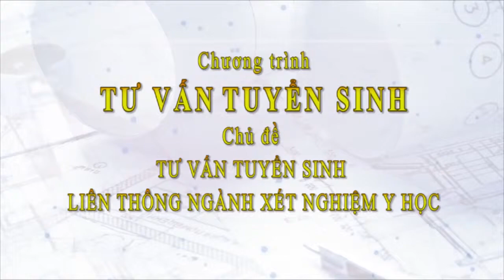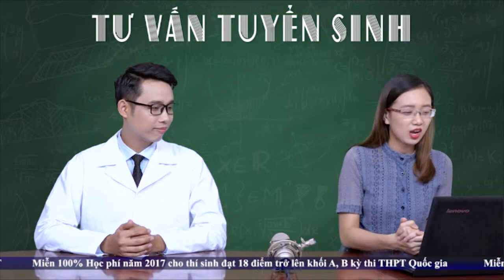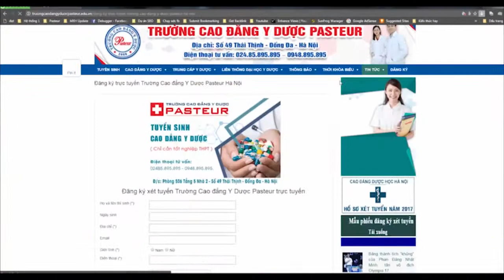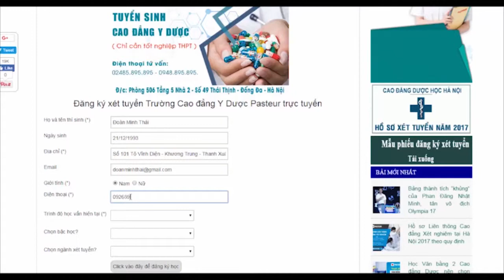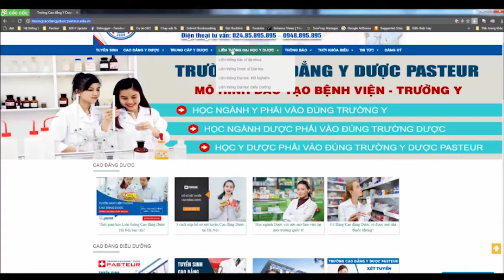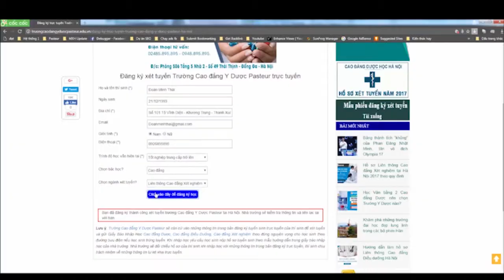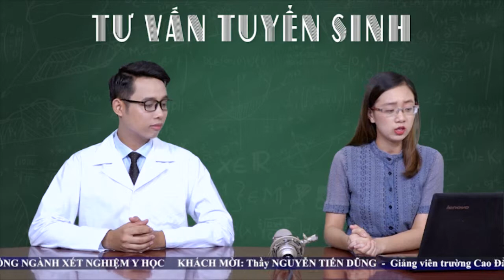Tư vấn tuyển sinh: Tư vấn tuyển sinh liên thông ngành xét nghiệm Y học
Tư vấn trực tiếp : Tư vấn tuyển sinh liên thông ngành  xét nghiệm Y học.
- Hướng tới mục tiêu chuẩn hóa trình độ cán bộ của Bộ Y tế , từ năm 2021 các cơ sở khám chữa bệnh trong cả nước sẽ ngừng tuyển dụng nhân lực ngành Y trình độ Trung cấp. Do đó liên thông Cao đẳng là điều kiện bắt buộc để thí sinh tốt nghiệp Trung cấp Y Dược nâng cao kiến thức và giá trị bằng cấp của mình. Trong số các lĩnh vực y học thực hành, Kỹ thuật Xét Nghiệm được coi là ngành học tiềm năng nhất có vai trò quan trọng trong hệ thống Y tế.
TƯ VẤN TRỰC TIẾP : TƯ VẤN TRỰC TIẾP LIÊN THÔNG NGÀNH ĐIỀU DƯỠNG
TƯ VẤN TUYỂN SINH: TƯ VẤN TUYỂN SINH VĂN BẰNG 2 NGÀNH DƯỢC
TƯ VẤN TRỰC TIẾP : BÍ QUYẾT ĐỂ CÓ VIỆC LÀM NGAY SAU KHI RA TRƯỜNG CHO SINH VIÊN Y DƯỢC

Cao đẳng Y Dược Hà Nội - Trường Cao đẳng Y Dược Pasteur
Địa chỉ :
- Số 101 Tô Vĩnh Diện - Khương Trung - Thanh Xuân - Hà Nội.
Tư vấn tuyển sinh : 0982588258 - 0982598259
Cao đẳng Dược Hà Nội - Trường Cao Đẳng Y Dược Pasteur